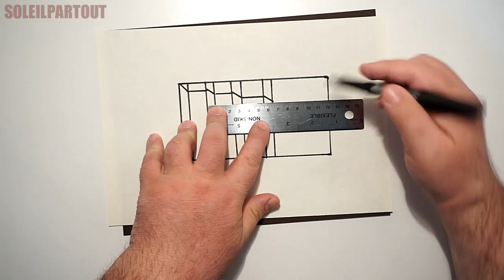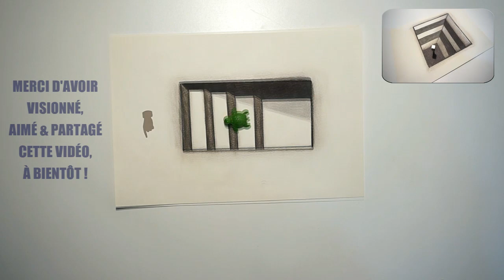COMMENT DESSINER UN ESCALIER EN 3D ?